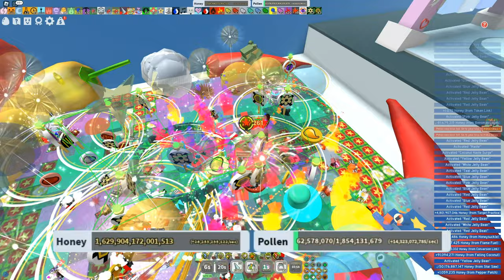229T Pepper Red Hive Boost (No Festive Bean/Honeyday) | Bee Swarm Simulator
roblox 229 trillion honey x7 pepper x2 guiding red boost